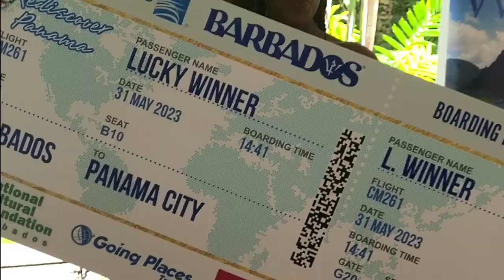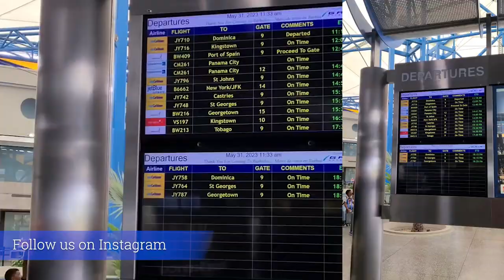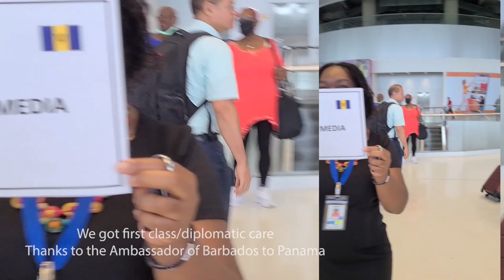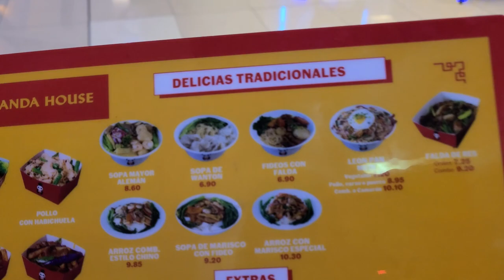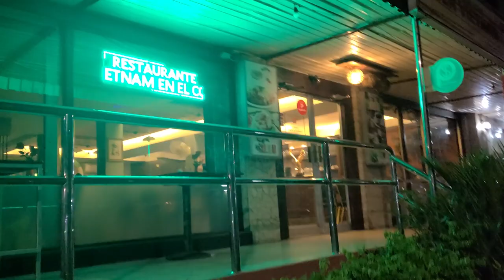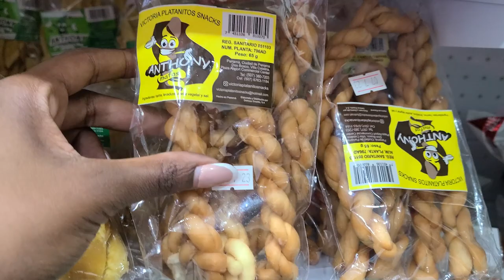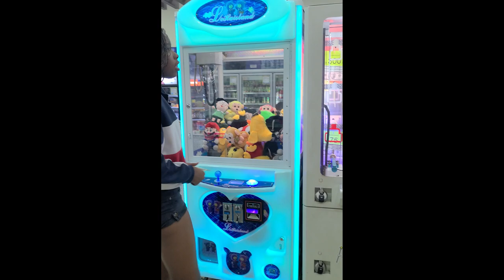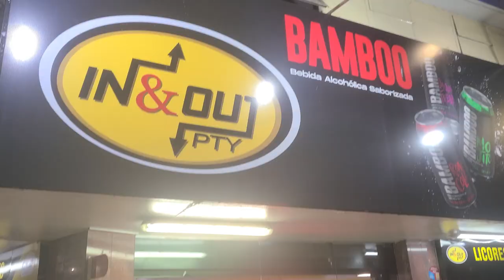Panama Travel Vlog Day 1 - Shopping at Multi Plaza and safely walking the streets of Panama City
So excited to bring to you our trip to Panama, We spent 3 glorious days in Panama City thanks to a competition hosted by Capital Media.

In the video you see our experience flying on Copa Airlines, Staying at the Riande Grenada Urban Hotel, quick shopping at Multi Plaza, and walking the streets feeling safe in Panama City.

More Vlogs, Shopping, Adventure and Snack Hauls to come